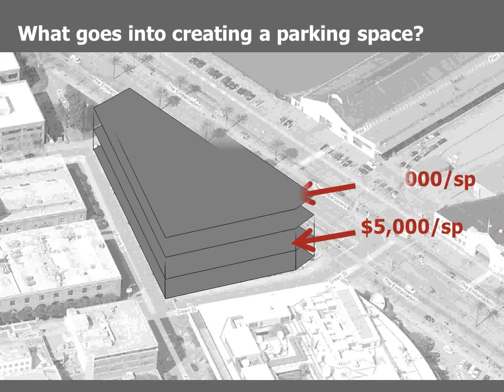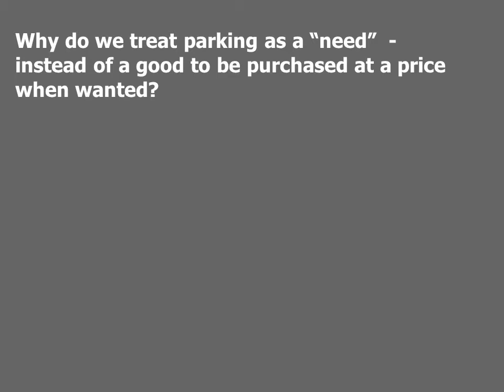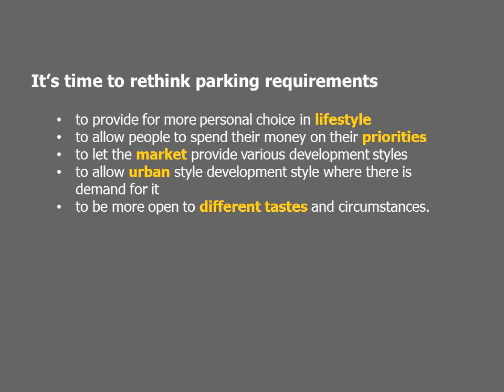Smart Parking: Part One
Introduction to Parking